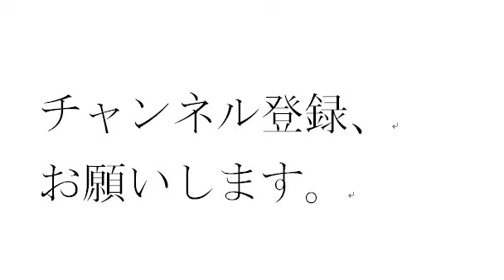ガンダムカードゲーム ４